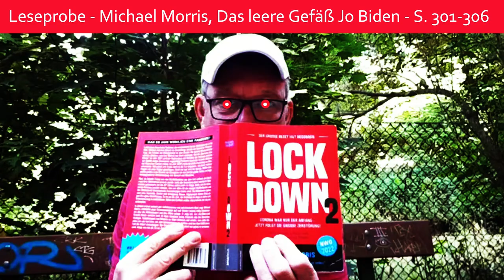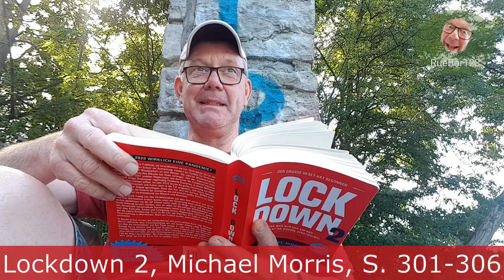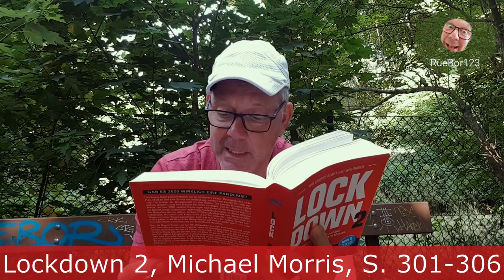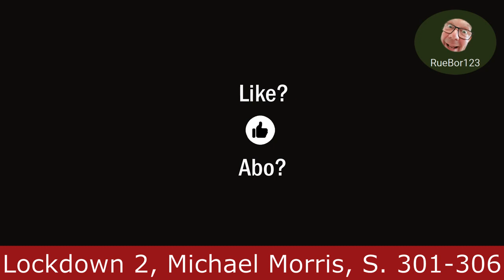Das leere Gefäß Jo Biden - Michael Morris, Lockdown 2 (Leseprobe)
Was steht da hinten auf dem Buch? Die grobe Beschreibung des Inhalts!

Gab es 2020 wirklich eine Pandemie? Lockdowns lösen keine Probleme, sie verschlimmern sie nur. Doch genau das scheint der Plan zu sein. Masken sind kein Schutz vor Ansteckung, sondern ein Symbol für Unterwerfung. Für viele Menschen ist Wissenschaft ihre neue Religion. Sie halten Wissenschaftler für unvoreingenommen und objektiv. Aber die meisten Wissenschaftler müssen abliefern, was ihre Mäzene von ihnen verlangen. Die Freiheit der Wissenschaft ist eine Illusion. Die wenigen „Experten“, die dem Corona-Experiment besonders deutlich ihren Stempel aufdrückten, haben sich nicht nur unentwegt selbst widersprochen, ihre Einschätzungen waren fast immer komplett falsch. Das reichte bis hin zu einer Fehlerquote von mehreren tausend Prozent in den Modellen und Vorhersagen von Neil Ferguson, dem Erfinder von „Social Distancing“, dessen Daten vielen Regierungen als Rechtfertigung für ihre rigorosen und kaltblütigen Maßnahmen dienten. Die Tatsache, dass der weitaus größte Teil der seriösen Wissenschaftler diesen wenigen Ego-gesteuerten Regierungsberatern widerspricht, wird von den Massenmedien totgeschwiegen, da sie von denselben Mäzenen abhängig sind. Seit der „Operation Dark Winter“ im Jahr 2001 probten Regierungen und Vertreter der Pandemie-Industrie und der Presse auf deren Geheiß regelmäßig Pandemie-Szenarien, in denen Millionen von Menschen sterben sollten. Es ist bemerkenswert, wie präzise die Abläufe des Corona-Experiments bereits im „Locktep-Szenario“ im Jahr 2010 beschrieben wurden. Doch die lange geplanten Einschränkungen der Reise-, Bewegungs-, Versammlungs- und Meinungsfreiheit sind erst der Anfang. MRNA-Impfstoffe greifen in die Genetik der Geimpften ein und sollen die von den Transhumanisten herbeigesehnte Verschmelzung von Mensch und Maschine vorantreiben. Nun, da Donald Trump von den US-Multimilliardären aus dem Amt entfernt und durch zwei ihrer Marionetten ersetzt wurde, steht der Umsetzung eines totalitären Weltreiches gemeinsam mit der KP Chinas nichts mehr im Wege. Dafür muss die bestehende Ordnung zerstört werden, was vor allem für die weniger Wohlhabenden und den Mittelstand katastrophale Auswirkungen haben wird. Die Maßnahmen gehen weit über Kontrolle, Zensur und Enteignung hinaus. Regierungen führen Krieg gegen die eigene Bevölkerung. Es ist an der Zeit, der Wahrheit ins Auge zu sehen und Verantwortung zu übernehmen. Wenn wir Freiheit wollen, dann müssen wir sie uns erkämpfen. Sie wird uns nicht geschenkt werden, und sie ist alles andere als eine ausgemachte Sache. In diesem gut recherchierten und aufrüttelnden Buch fördert Michael Morris bislang Unbekanntes über die Hintermänner und ihre Pläne zutage. Er zeigt auf, wer Joe Biden und Kamala Harris wirklich sind. Er lässt echte Experten aus den Bereichen Virologie, Epidemiologie und Medizin zu Wort kommen und erklärt, was jeder Einzelne von uns tun kann, um sein Immunsystem zu stärken und aus dem kollektiven Feld der Angst auszusteigen. Der Great Reset kommt, doch wie genau er aussehen wird, hängt von uns allen ab. Es ist Zeit zu handeln! Jetzt!